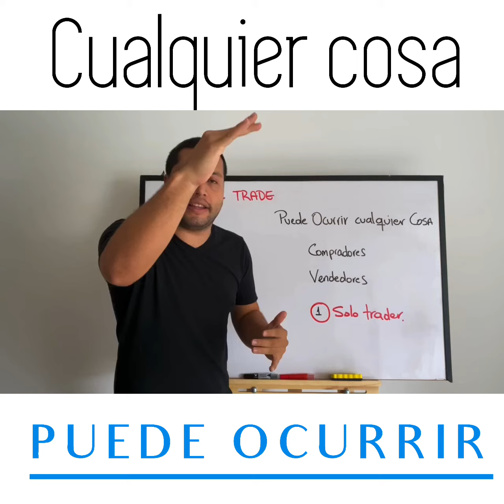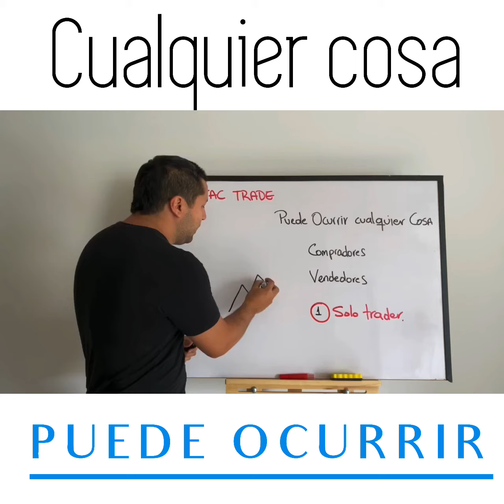Cualquier cosa puede ocurrir en el trading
Basta con un solo trader en el mundo para invalidar u estrategia, siempre protege tu capital!!